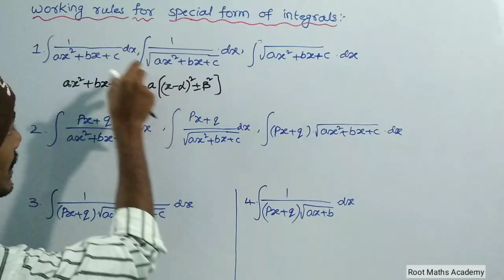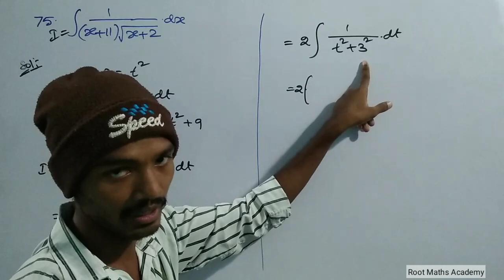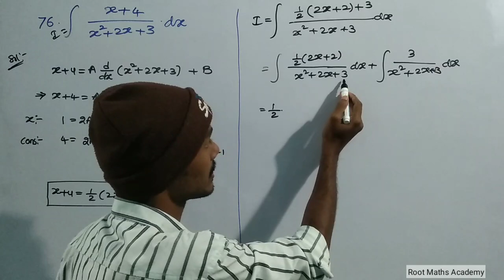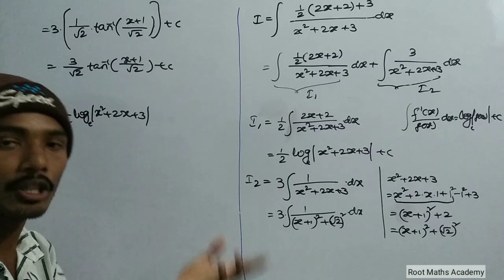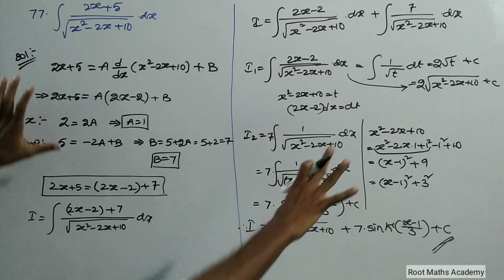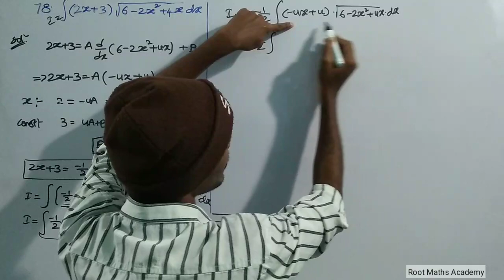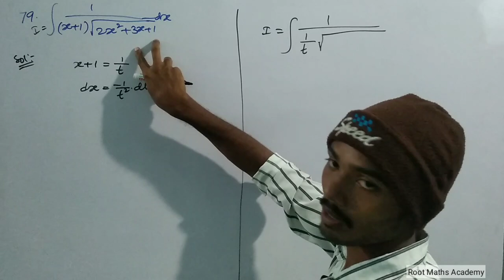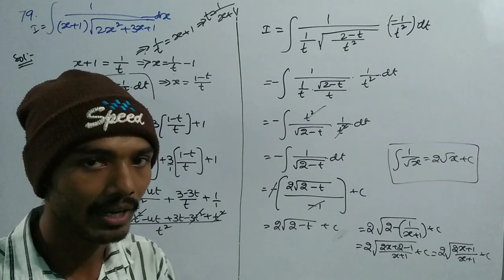Integrations in Telugu || Part 6 || Indefinite integrals in Telugu || Root Maths Academy